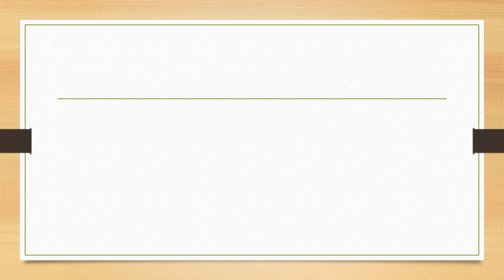ACCT 212 WEEK 3 COURSE PROJECT 1 PART A RAWLS REPAIR CORPORATION